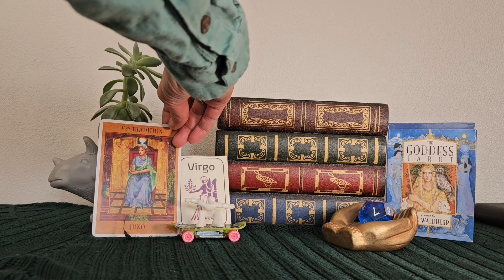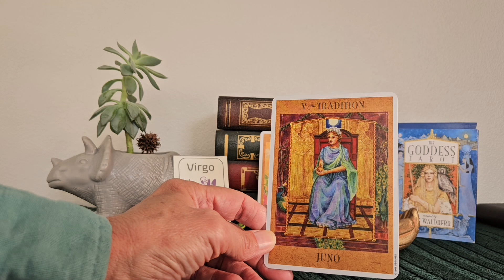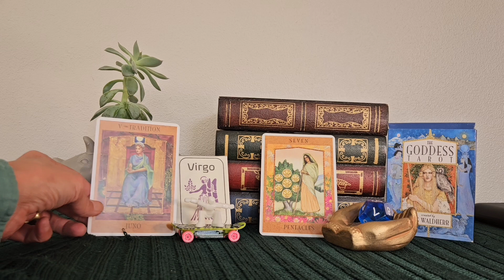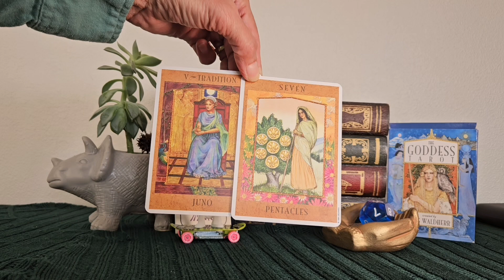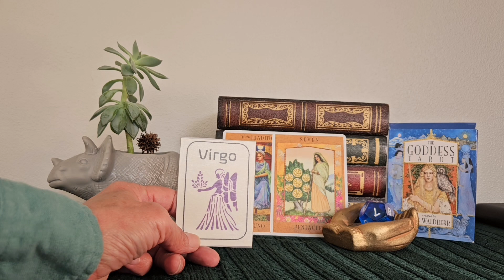Virgo Weekly Tarot April 29, 2024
Tara reads two cards for this weekly tarot spread, plus the role of a twelve sided die to see what
 sign you are working with. Current energy for the week of April 29, 2024. Reading for the Zodiac
 Sign of Virgo. Time is flexible, so watch video when it fines you.  Also, you don't have to be a

Working with the
The Goddess Tarot
Illustrations and Book by
Kris Waldherrr
U.S. Games System,  Inc.